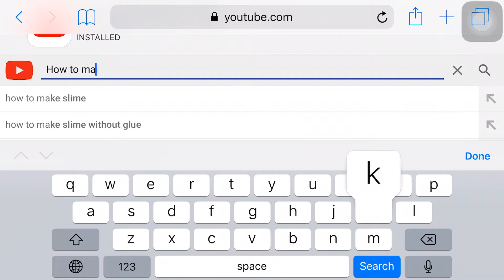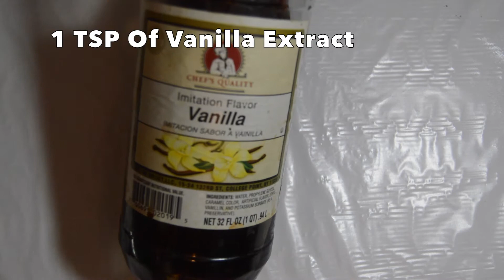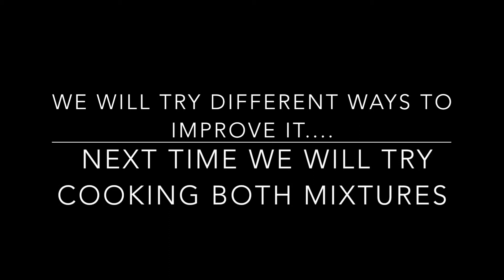*Testing* Buzzfeed Tasty: Chocolate Chip Cookie and Brownie Recipe [HUGE FAIL]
Click on this link to check out Buzzfeed Tasty's
video. I always enjoy watching their videos!!